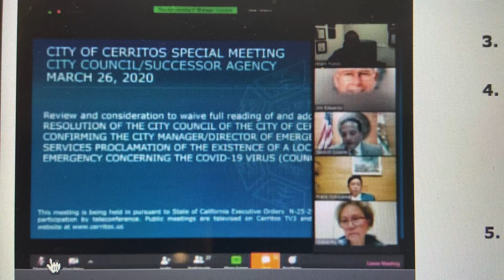Cerritos Mayor Naresh Solanki Votes No on COVID-19 Emergency Resolution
A short video showing Cerritos Mayor Naresh Solanki, in ture Trump fashion, voting no on a resolution declaring an emergency in the city due to the COVID-19 emergency. The resolution would trigger a number of things including reimbursement of all COVID-19 related expenses which will be massive. Solanki  would not comment on why he voted no.